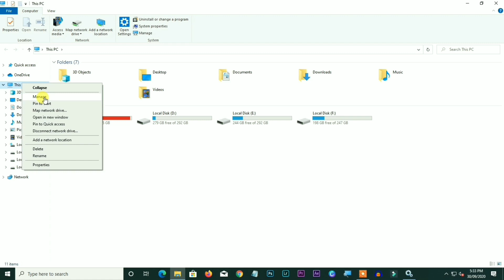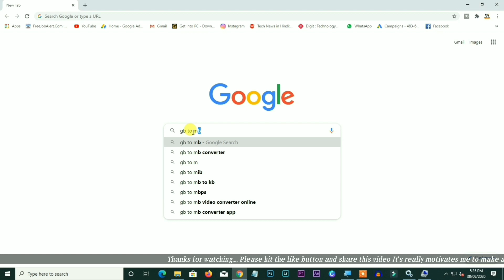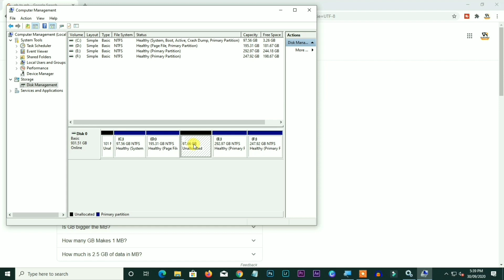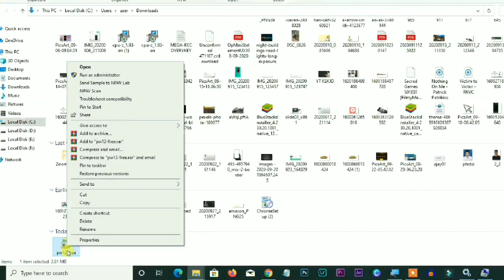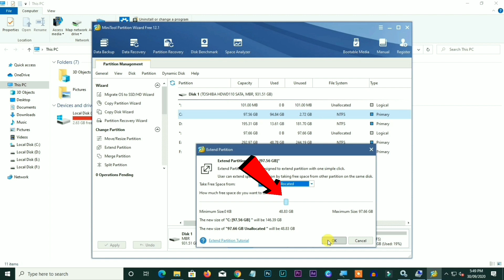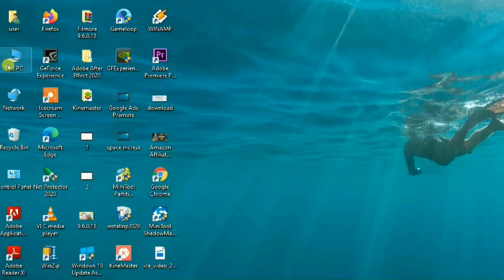How To Increase C Drive Size in Windows 10 | C Drive ka Space Kaise Badhaye [HINDI] | Extend C Drive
In this video, I'm going to show you, How To Increase C Drive Space Without Formatting | Extend C Drive in PC or Laptop | C Drive का साइज कैसे बढ़ाये? |  How to Extend c drive in windows 10
How to Extend c drive in windows 10 without formatting
▶Yours Queries:

extend c drive windows 10 disk management
how to increase c drive space in windows 10 without any software
how to extend c drive in windows 10 using cmd
how to extend c drive with unallocated space in windows 10
how to increase space in c drive using disk management
C Drive का साइज कैसे बढ़ाये?
Extend C Drive
Increase C Drive Space
Extend C Drive Windows 10
Disk Management
Easily Extend C Drive in Windows 10
Free Methods to Extend Hard Drive Partition Windows 10
Guide to adjust and resize C drive partition on Windows 10.
How to extend OS drive volume in Windows 10
How to Extend Hard Drive Partitions in Windows 10
Vijay Raj Tech
Vijayrajtech

Vijay Raj
From - Chhindwara Madhya Pradesh ( India )